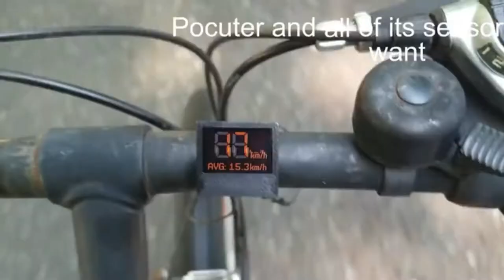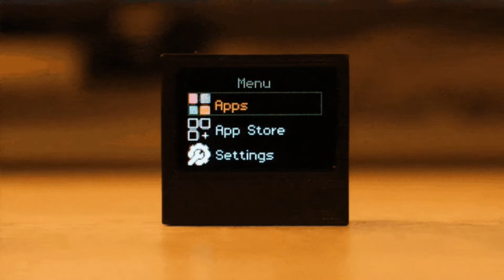Worlds Smallest Micro computer in Telugu | Coin sized Microcomputer | Micro Computer compatible IoT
Worlds Smallest Micro computer in Telugu
Coin sized Microcomputer in Telugu
Micro Computer compatible IoT in Telugu

ప్రపంచంలో అతిచిన్న మైక్రో కంప్యూటర్
మైక్రో కంప్యూటర్ అనుకూల విషయాల ఇంటర్నెట్
కాయిన్ సైజ్ మైక్రోకంప్యూటర్

The Pocuter is an Arduino® compatible mini-computer that combines a full color OLED, ATSAMD21G18A 32-Bit ARM® Cortex®-M0+, ESP32 with WIFI and Bluetooth capability, Micro SD card connector for up to 512 Gigabytes of storage, three assignable buttons, microphone, accelerometer, temperature sensor, ambient light sensor with PPG capability, RGB LED and charging module in a coin sized package.

~ It is basically a Pocket Computer.

Every important module - on a single board
Everything you could possibly need. A charging module makes sure you can use the Pocuter easily as a portable device without any big modification. Every feature is explained in detail down below!

The Pocuter combines every component that is around it. You are not only saving space, but cost.

A mini computer in the size of a coin
 The Pocuter is comparable to a 50 Cent coin. The ultra compact size together will all included features enables great DIY projects!

 And here again with a quarter (almost the same size)

 The entire device is just 26*23mm (Roughly 1*0.9 Inches).  Together with Battery and housing it would be about 11mm (0.43 Inches) thick.

As featured on:

The onboard full color OLED with 96x64 pixels inside a 0.95 Inch panel can display bright and saturated 16-Bit colors!

The result is better than you might expect from so few pixels!

 Keep in mind that the flickering is caused by shutter speed of the camera and not visible to the human eye.

 256KB of internal Flash and 32KB SRAM with an 32-Bit ARM® Cortex®-M0+ Core running at 48MHz is enough processing power to utilize everything on the board - All at once.

UPDATE: We are considering the ESP32-C3 as main processor.

Not convinced?
Here is a live render of the Pocuter - on the Pocuter!

This 3D model of the Pocuter consists of 279 polygons and is rendered live while still being around 25 frames per second.

The ESP32 adds WIFI & Bluetooth to the Pocuter. This makes it much more powerful together with the Pocuter API & Cloud! (Read the section "Software & SDK" to learn more about it!)

 Some people are asking themselves where the antenna is. We are using a chip antenna - It is the blue component in the corner!

Load endless sketches, images and other things with a micro SD card without having to reupload sketches every time with the help of Pocuter OS. A micro SD card will act like a hard disk for your comp-...Pocuter!

The library provides a function that enables you to check if an SD card is physically inserted. This prevents unnecessary waiting times since the main MCU is busy trying to establish a connection.

The connector itself also has a push-push mechanism. That makes if far easier to remove the micro SD card even though it costs more valuable space on the PCB.

Control the Pocuter without needing any external components. There are three user assignable buttons to navigate through your great sketches and masterpieces!

An onboard electret condenser microphone that is also widely used in smartphones enables voice commands, dictating text and recording voice. Together with a speaker it would even enable calls.

The 3-axis accelerometer enables the Pocuter to detect motion and which way it is tilted to. A shake and specific tilt detection enables automatic wakeups.

We don't  endorse or encourage racism ,Feminism or Child abuse, Video is reporting news and not for any form or support,recruitment,or promote any kind of voilance